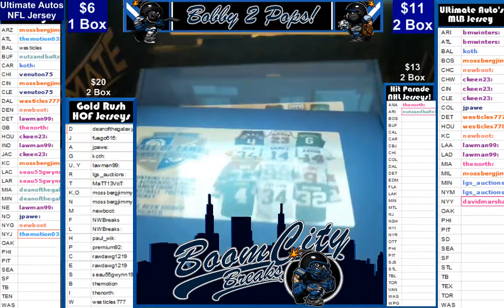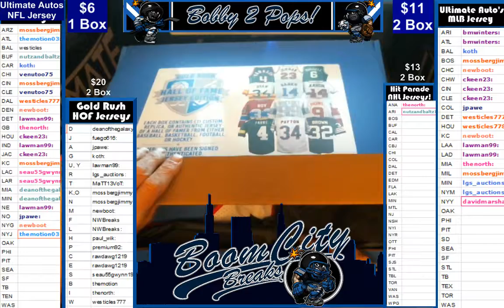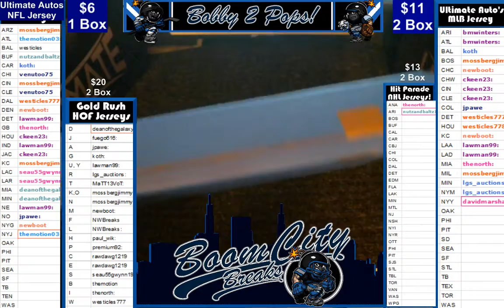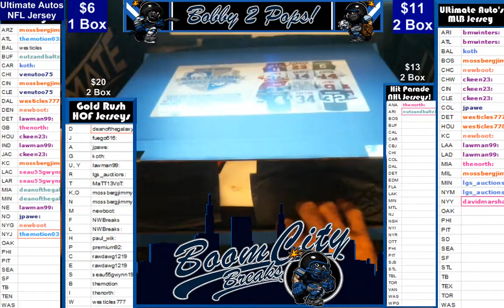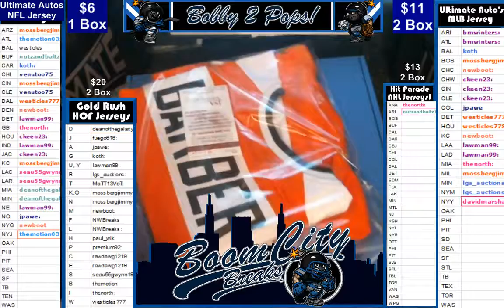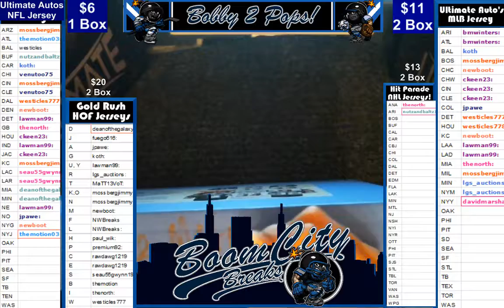8 18 17 Gold Rush HOF multi sport Jersey 2 box Break T Thomas and Barber